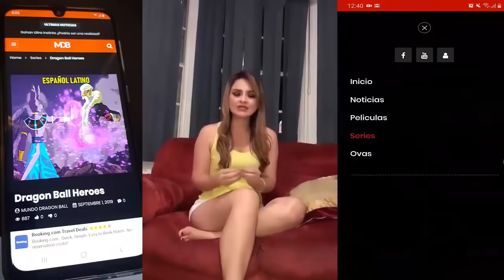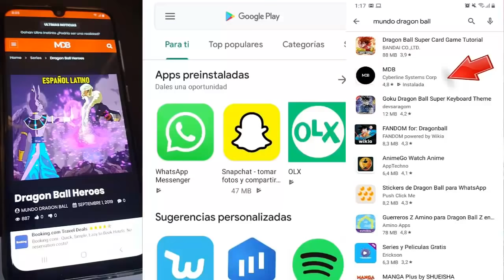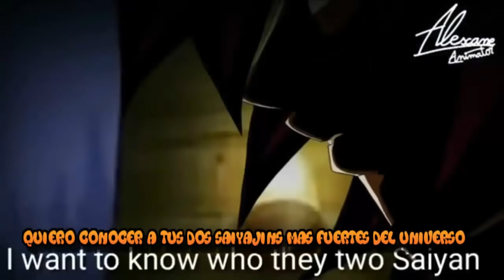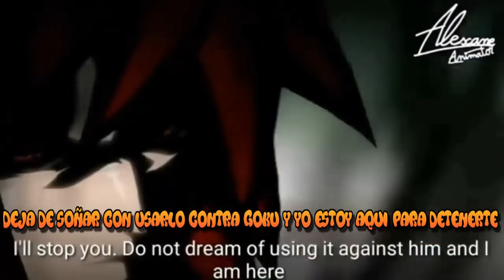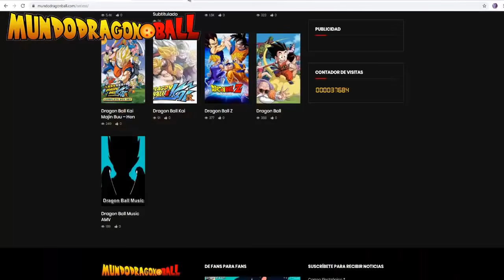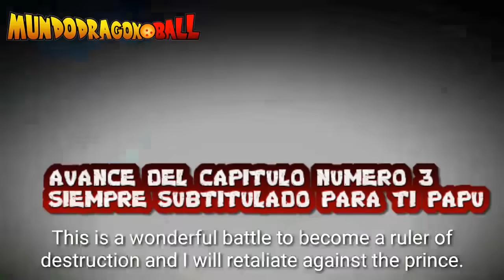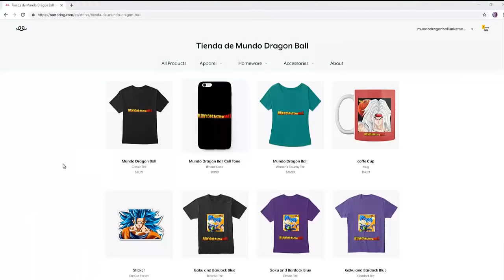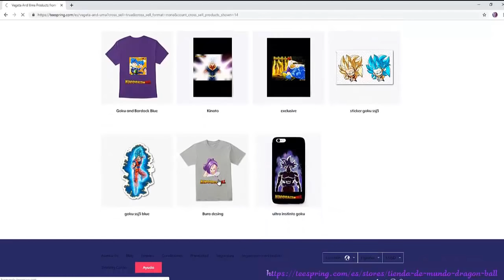DRAGON BALL SUPER 2: "EL SAIYAJIN DIVINO ULTRA INSTINTO VS DIAMOND" - PELICULA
FAN ANIMATIONS
Esta es una animación por entretenimiento y no es el capitulo original.

►Motivos comerciales